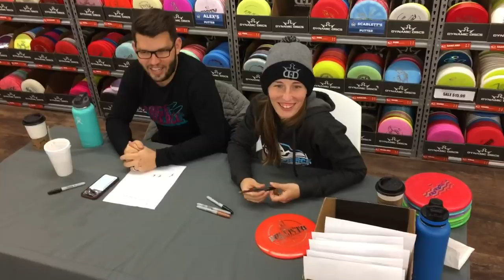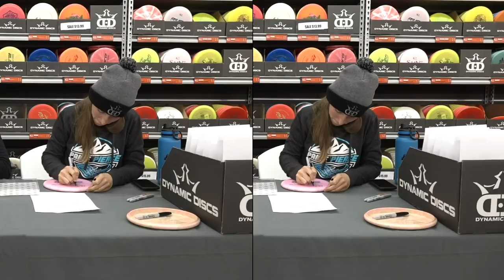Paige Pierce Dynamic Discs Emporia In-Store Signature Session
Paige Pierce stops by Dynamic Discs Emporia to sign discs.